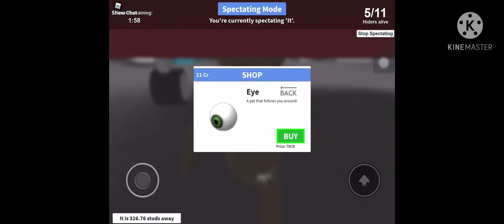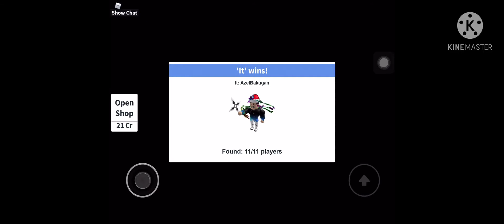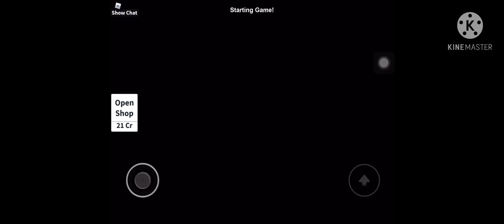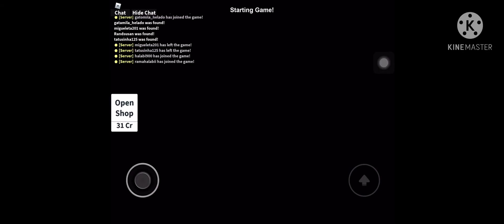Playing extreme hide and seek